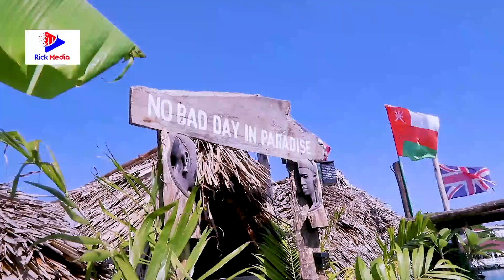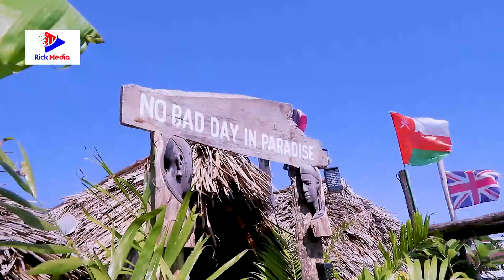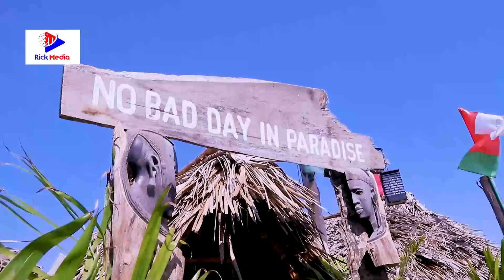MAAJABU ya HOTELI INAYOELEA JUU ya MAJI ZANZIBAR /HARMONIZE kutaka KUSHUTIA VIDEO Yake HAPO/ WAIG..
Maajabu ya Hotel inayoelea juu ya maji huko visiwani Zanzibar "Floating Boat" kulala usiku mmoja ni zaidi ya Laki Moja, watu maarufu mbalimbali duniani wanafika eneo hilo kwaajili ya kupumzika.